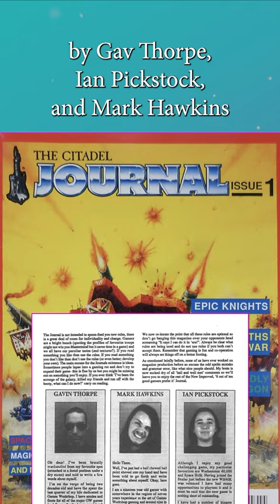Warhammer’s Best Official Unofficial Rules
The Citadel Journal was the official home of unofficial Games Workshop rules for many years, featuring the work of up and coming designers like Gav Thorpe and Ian Pickstock. It was a proving ground before promotion to White Dwarf or the design studio, and it also welcomed fan submissions of all kinds.

Covering GW games past and present you'd find rules for Space Hulk, Man O' War, Warhammer Quest, 40K, Necromunda, and everything else in its pages. And though they weren't always perfectly balanced, they were more often than not a lot of fun!